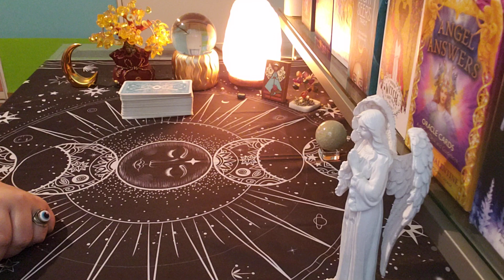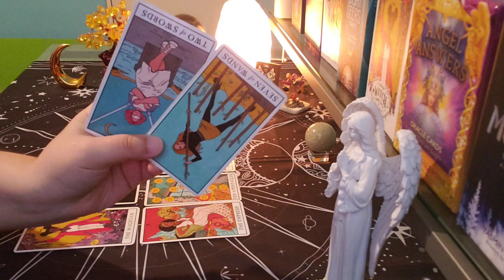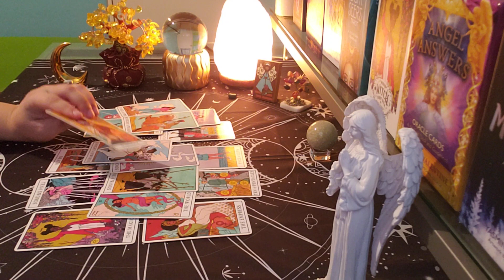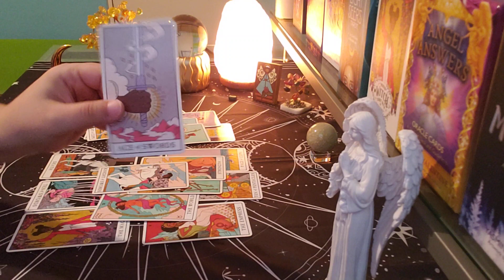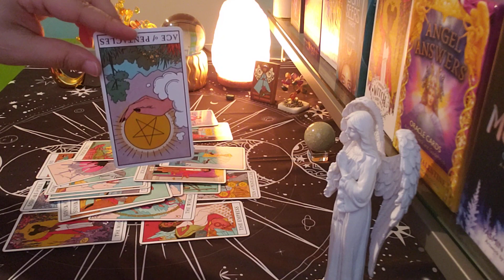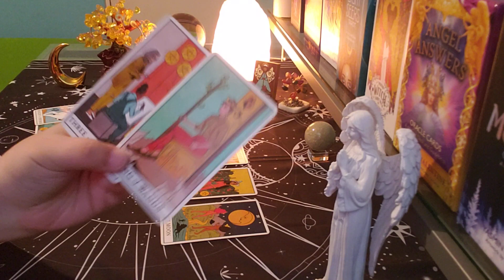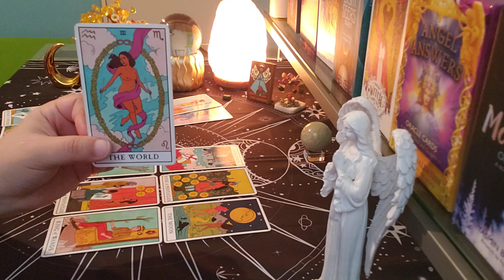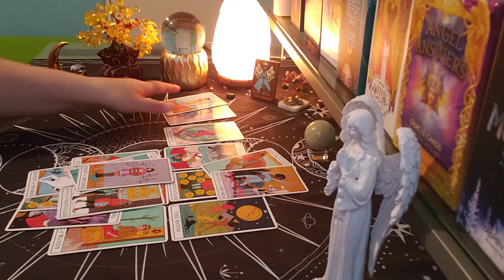ARIES ♈ Their Feelings For The THIRD PARTY Are...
aries tarot
aries love